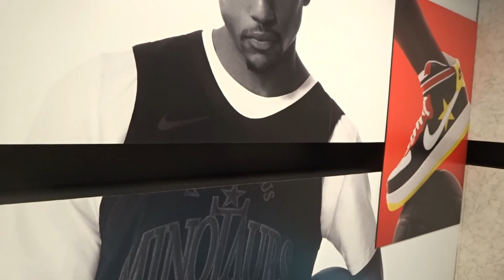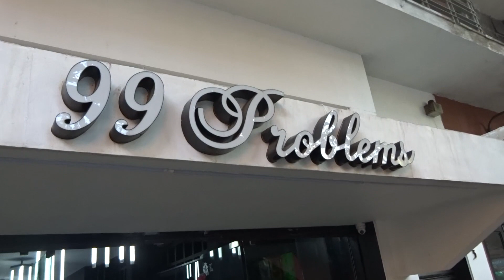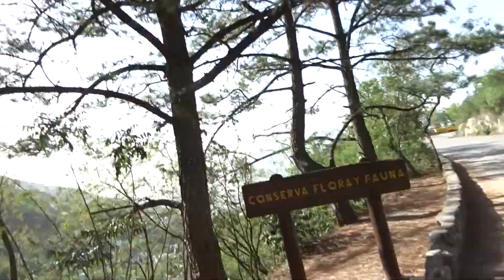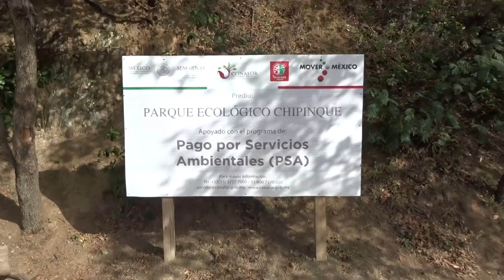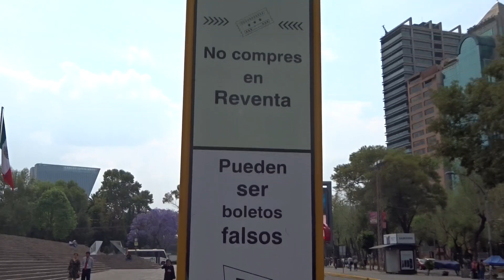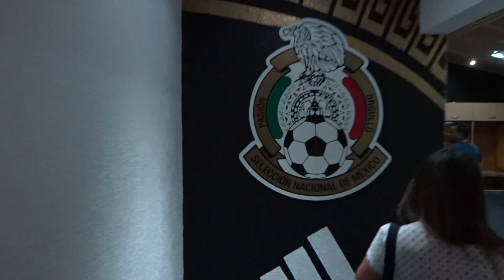AthimVlogs | Ciudad De México y Monterrey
que mas mi gente les dejo mi viaje a mexico les muestro de todo un poco espero les guste se que no soy el mas ordenado ni super vloger pero ahi se hace lo que se puede.

musica Al Athim